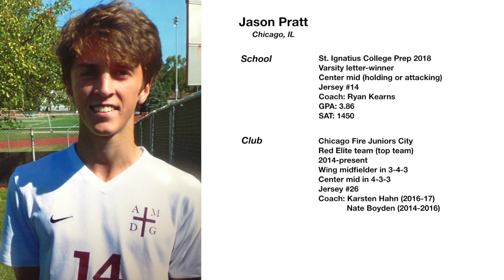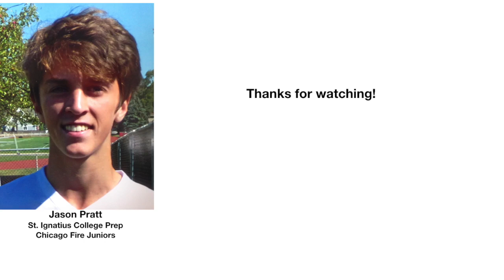Jason Pratt soccer highlights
Highlights from Chicago Fire Juniors spring 2017, St. Ignatius College Prep summer league 2017, and St. Ignatius College Prep varsity fall 2016.